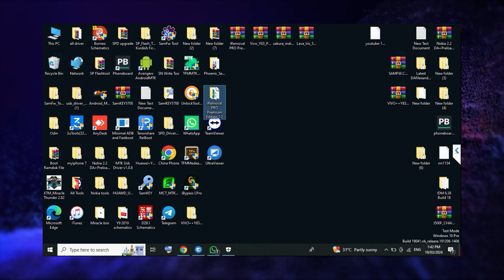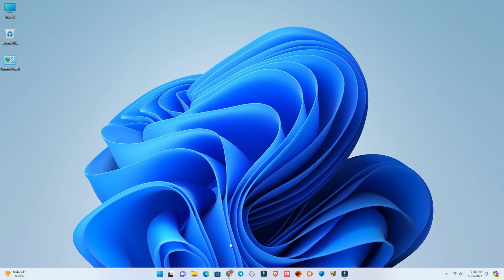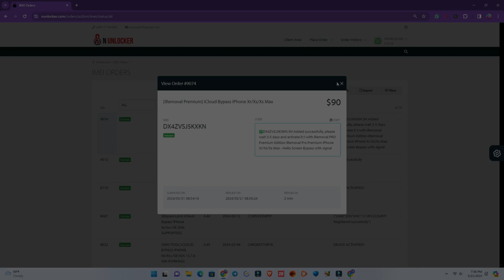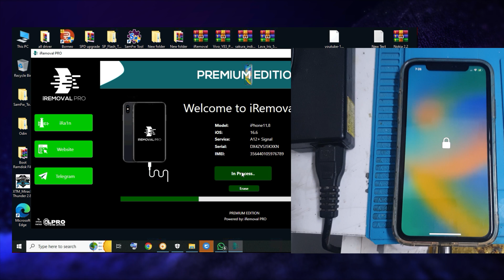2024 BYPASS - iPhone XS/XR/11/12/13/14 Pro Max [ New Method ]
Hello Screen Bypass iPhone XS/XR/XS Max/11/11 Pro/11 Pro Max/12/12 Mini/12 Pro/12 Pro Max/13/13 Mini/13 Pro/13 Pro Max/14/14 Pro/14 Pro Max. iRemoval Pro Premium Tool Now Supported Only iOS 15 To iOS 16.6.1.